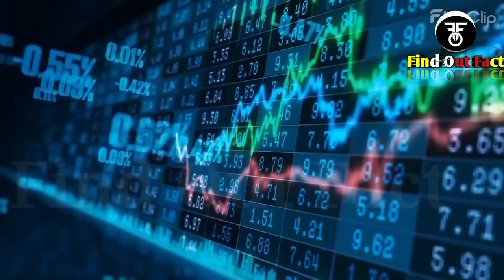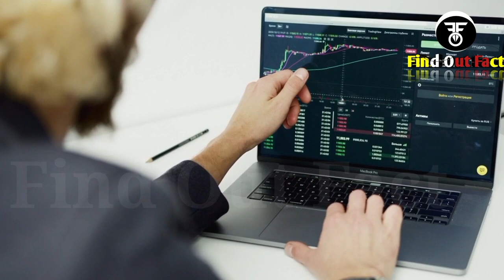Stock Market For Beginners | How can Beginners Start Investing in Share Market | Hindi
Stock Market for Beginners is an introductory video for everyone who is interested in investing in the share market.

 This stock market basics video in Hindi will answer the following questions about the stock market.

Are you ready to dive into the world of investing and learn how to make money in the stock market? In this comprehensive guide, we will walk you through everything you need to know about the share market, from the basics for beginners to advanced strategies that can help you maximize your profits.

Whether you are looking to make money online, build wealth, or simply enhance your financial edu stockmarket fundamentalanalysis fundamentalanalysisofstocks fundamentalanalysi fundamentalanalysisofshares fundamentalanalysisofstocksinhindi cation, this video is your first step in the share market. Learn how to think like a millionaire and develop a mindset for financial success.

Don't miss out on these valuable share market tips and strategies that can help you earn money and achieve your financial goals.
how to enter stock market for beginners
how to begin investing in the share market
naye log stock market main invest kaise kare
share market mein nivesh kaise karien
how can beginners start investing
stock market basics for beginners in hindistock market
share market
share market for beginners
your first step in share market
how to start share market
how to make money in share market
make money online
stocks
shares
mutual funds
profits
pushkar raj thakur share market
pushkar raj thakur stock market
how to be a millionaire
investingstock market
share market
make money online
stocks
shares
mutual funds
profits
investing
invest money
money
financial education
motivational video
earn money
demat account
where to invest
invest money
money
financial education
motivational video
earn money
demat account